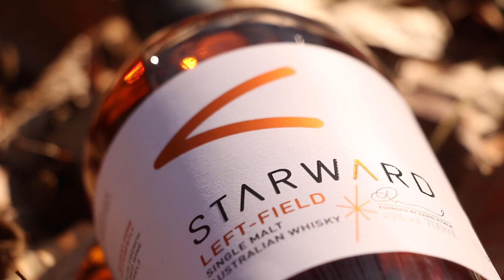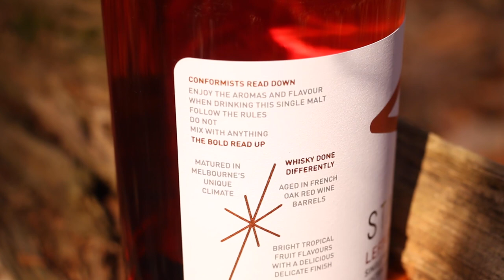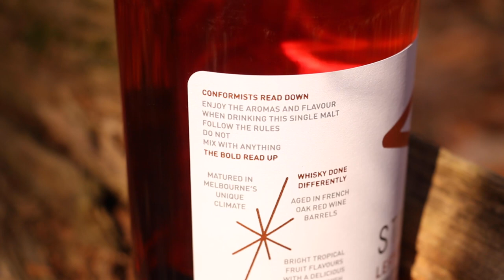Tasting STARWARD LEFT FIELD.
In diesem Video nehme ich euch mit nach Ozeanien Lasst uns zusammen den neuen Australian Single Malt Starward Left Field verkosten! 🥃

Noch mehr Whisky-Content gibt's auf Instagram und Facebook unter @loutastewhisky 🧡und meinem Blog

Und jetzt gibt's meine Tasting Notes auch zum Anhören für unterwegs 👂🏻